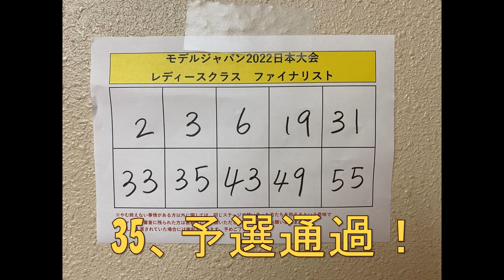BestBodyJapan2022コンテストへの執念が感じられる動画。そこには女性の美への追求と努力が見え隠れする。しかし終わった後の快感もひとしお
奈良グランプリのみさとちゃんとの#ヴィクトリー対談　はこちら